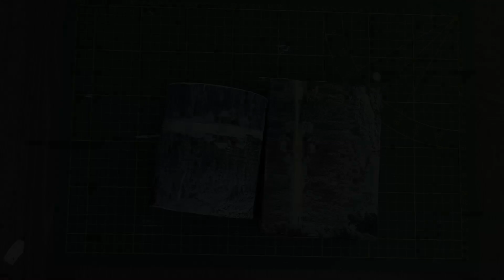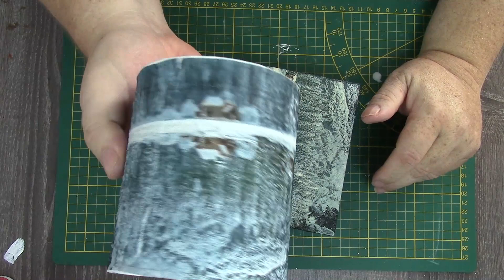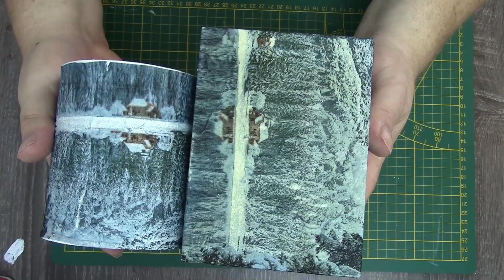Einfache Dinge mit Serviettentechnik verschönern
Da dieser Kanal sich in der Umstrukturierung befindet wird das hier erstmal die vorläufige Kanal Beschreibung sein. Die gezeigten Sachen im Video sind mein Eigentum und von mir selbst gekauft und Bezahlt und stellt keinerlei Werbung für diese Sachen da, es sei denn ich sage es AUSDRÜCKLICH in dem Video!!! Also wünsche ich euch jetzt gute Unterhaltung mit diesem Video ich hoffe es gefällt euch ihr könnt auch gerne ein Daumen nach oben (oder nach unten) dalassen über ein Abo würde ich mich ebenso freuen.